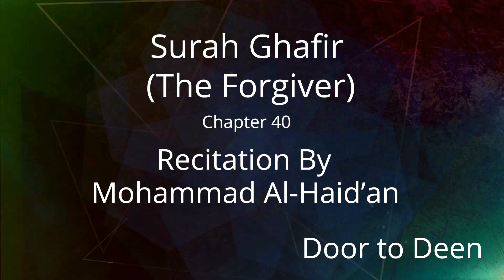Surah Ghafir (The Forgiver) Mohammad Al-Haid'an Quran Recitation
Beautiful Quran Recitation of Surah Ghafir (The Forgiver) by Mohammad Al-Haid'an